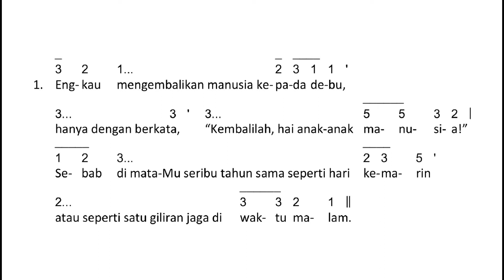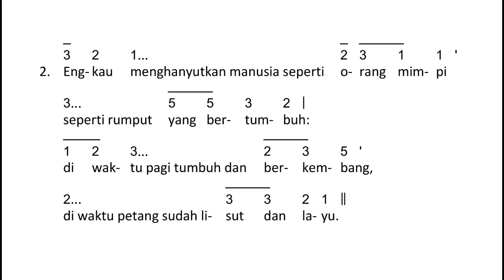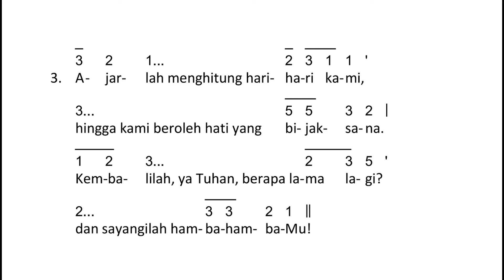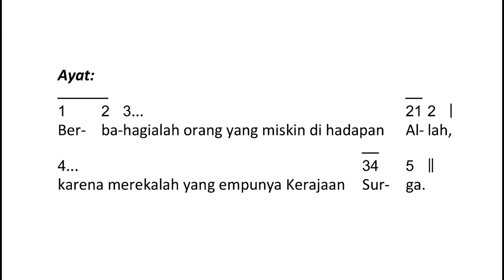Mazmur Tanggapan (Mzm 90~Reff 147) dan Alleluya (955) MINGGU BIASA 18 Tahun C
Mazmur Tanggapan (Mzm 90~Reff 147) dan Alleluya (955)
MINGGU BIASA XVIII Tahun C || Edisi Baru

"Tuhan, Engkaulah tempat perlindungan kami turun temurun."

Mari Bermazmur 💝💝
Salam Hangat
Neo Psalmus